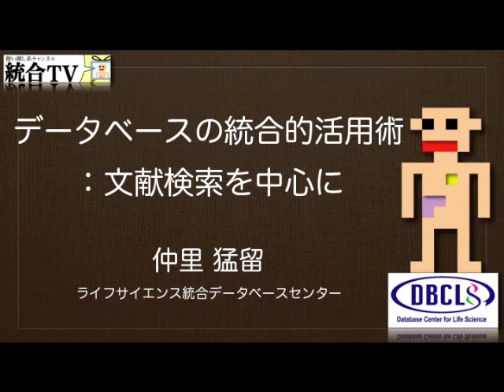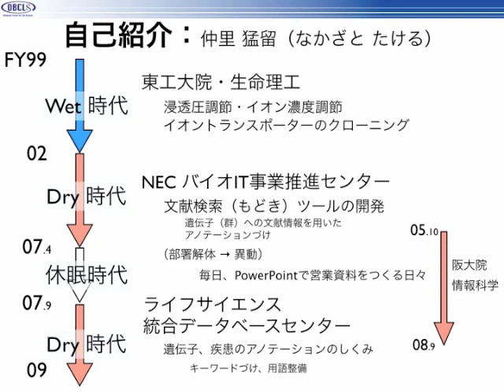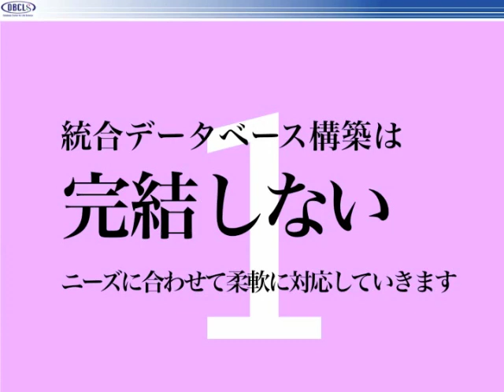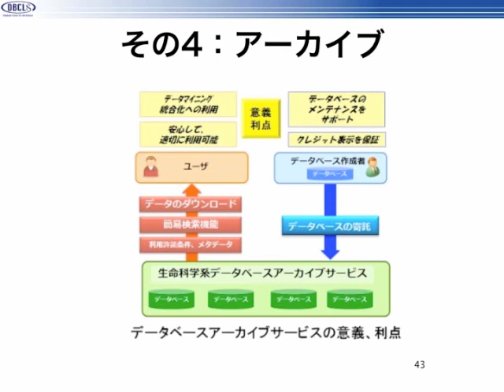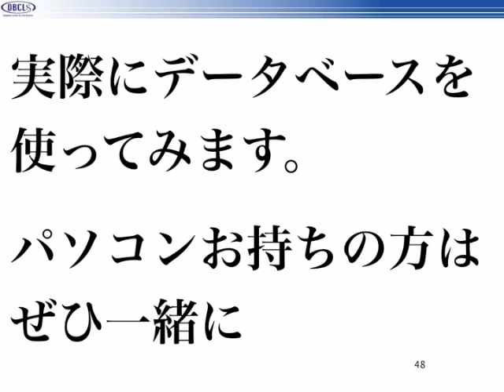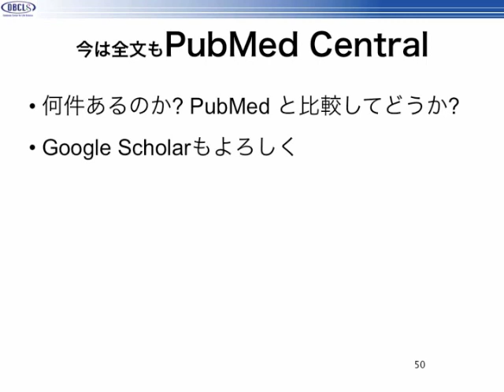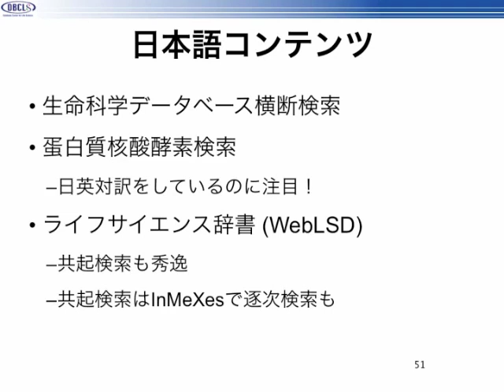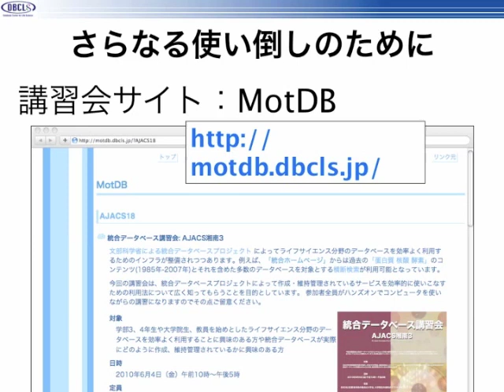データベースの統合的活用術：文献検索を中心に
本日の統合TVは、2010年7月21日に東京大学農学部にて開催されたアグリバイオインフォマティクス教育研究ユニット 農学生命情報科学特論Iより、DBCLS 仲里 猛留 特任研究員による「データベースの統合的活用術：文献検索を中心に」をお送りします。